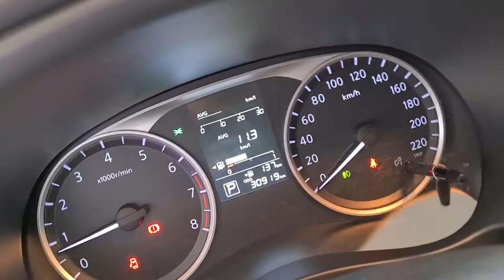Nissan kicks 1.6 Automático CVT 2019 único dono baixíssima quilometragem e sem retoques de pintura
Daniel Anderson
Loja: 4F Motors
Estamos localizados:
R. Tijuco Preto n ° 734 Tatuapé SP
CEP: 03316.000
 07 minutos Metro Tatuapé